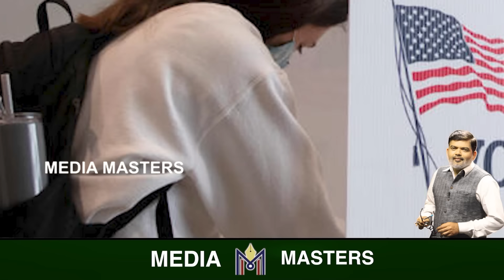ಟ್ರಂಪ್ ವಿರುದ್ಧ ಮಿಸೆಸ್ ಒಬಾಮ..? ಬದಲಾಗುತ್ತಾ ಅಮೆರಿಕಾ ಅಧ್ಯಕ್ಷೀಯ ಚುನಾವಣಾ ಲೆಕ್ಕಾಚಾರ..?